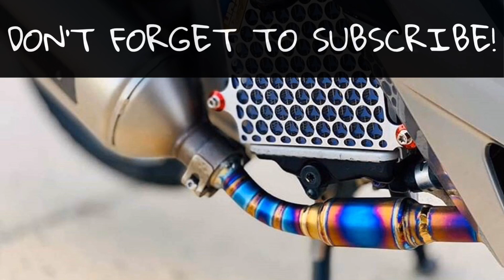Honda Click | Modified 2020!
Honda Click 125/150 Modified 2020